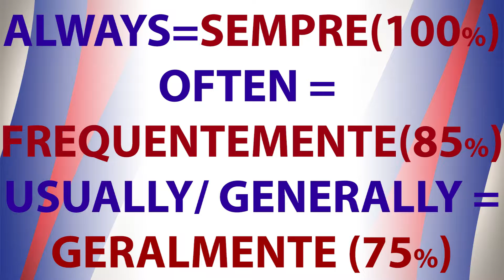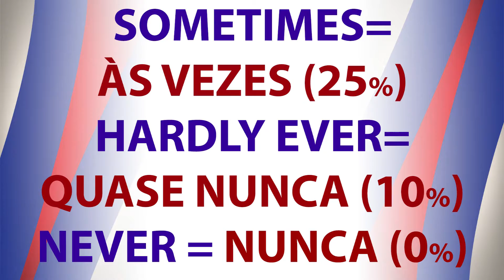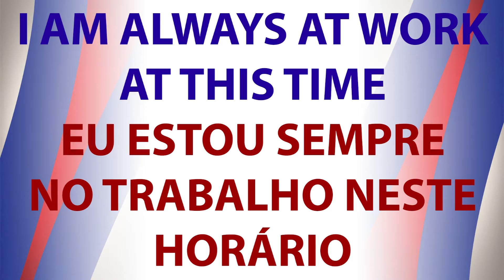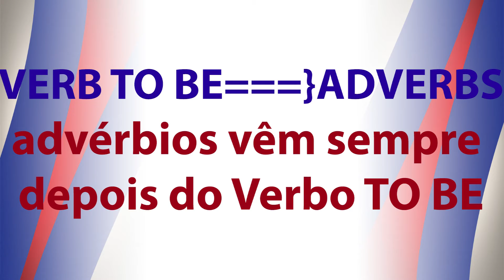Adverbs of Frequency - Advérbios de Frequencia - inglesgratiscomdaphny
Neste vídeo vamos aprender quais os advérbios ou palavras que ajudam a entender o Presente Simples em termos de expressar rotina ou hábito. Através de exemplos e interatividade, vamos aprender inglês?